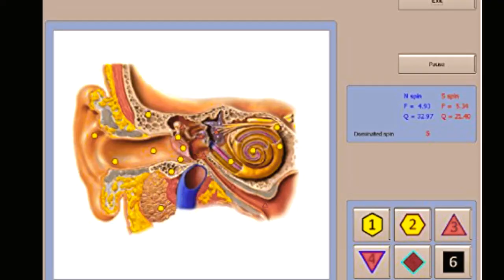Oberon Biofeedback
Bioresonance NLS Device